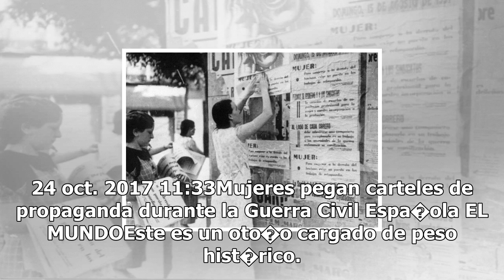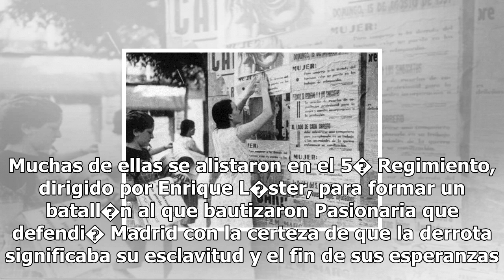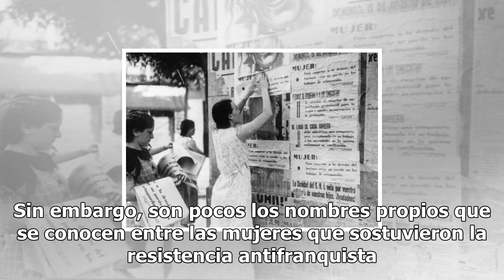La segunda vida de las mujeres de la rep�blica